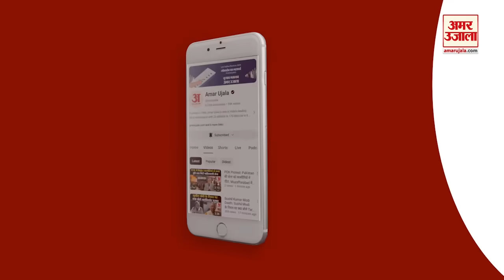Manmohan Singh Writes Letter:PM Modi पर पूर्व पीएम मनमोहन सिंह ने साधा निशाना,चिट्ठी लिख लगाए आरोप।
पूर्व प्रधानमंत्री और कांग्रेस के वरिष्ठ नेता डॉ. मनमोहन सिंह ने लोकसभा चुनाव 2024 के आखिरी चरण के मतदान से पहले एक तरफ वोटरों से खास अपील की तो दूसरी ओर पीएम नरेंद्र मोदी पर उनकी भाषा और नीतियों को लेकर जोरदार हमला भी किया.